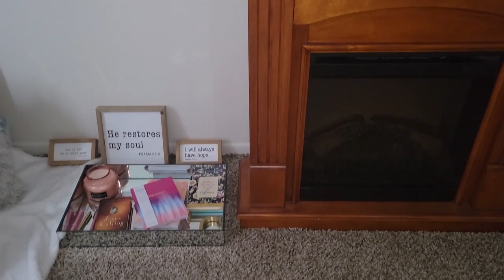My Transition into being a single mom | Fruitful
Hey loves,

Many have asked me how I am adjusting to single motherhood. I decided to sit down and chat about how I am doing in this new role.

Send me stuff:

Candace Farris / My Fruitful Journey, LLC
Click to hear more about my 10 year journey through infertility, IVF, and loss:

Thanks for following my journey, it means the world to me!

xx Candace